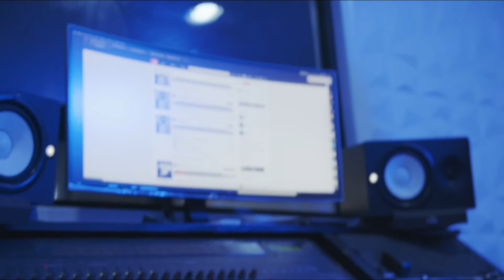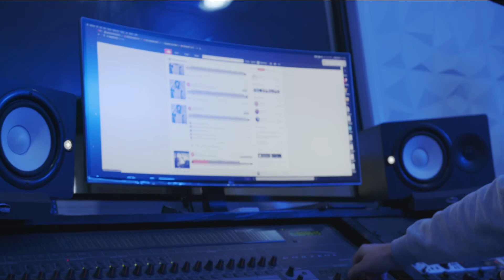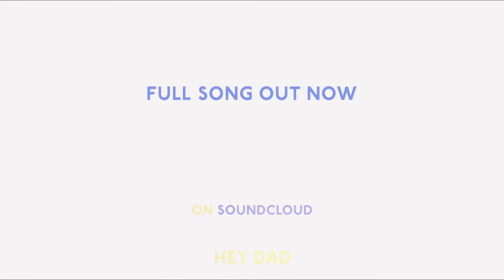[Time Capsule Tuesday #2] TheButcher973 - Hey Dad feat. Remvmber When (prod. by Remvmber When)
For The People Records x TUBLife Entertainment x A So Called Vision

Shot & Edited by: Chris Andrade

Music video by TheButcher973 performing Hey Dad. (C) 2021 For The People Records LLC/TUBLife Entertainment LLC. Directed by TheButcher973 & Chris Andrade